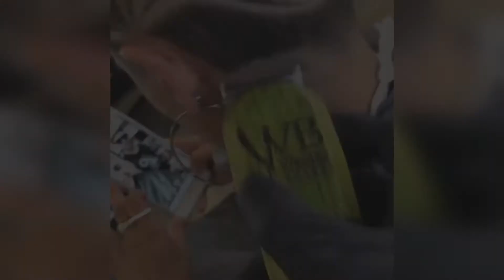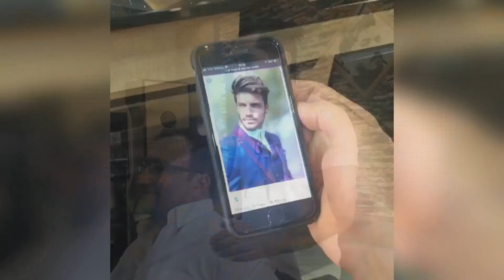10 Best barbers in the world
Watch Best BARBERS  in the World Viral Instagram Hairstyle Videos Men's Style MEJORES BARBERÍAS DEL MUNDO